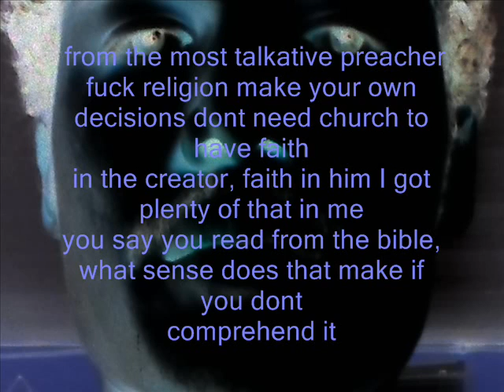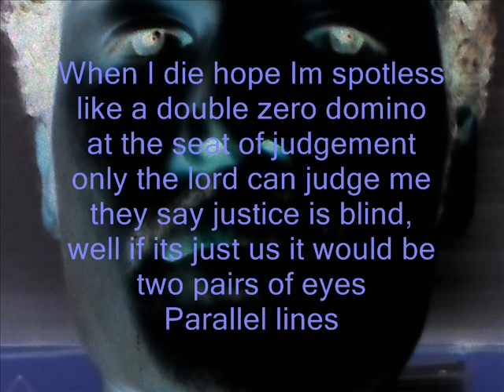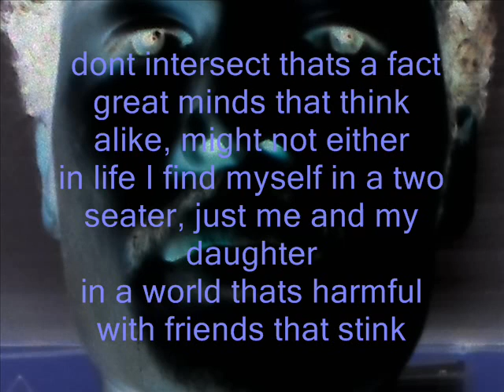Stan the Man Grimm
STM - Grimm
Experimental deep pitch
another rap I wrote in the slammer